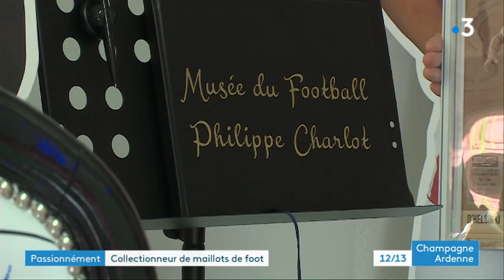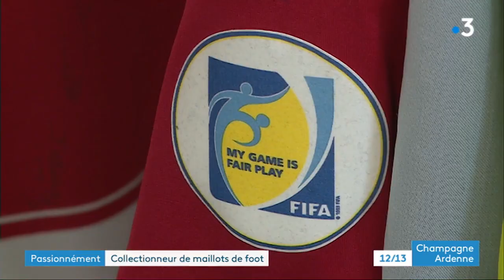Rencontre avec un collectionneur et passionné de football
Dylan a 25 ans et collectionne des maillots de football portés lors de rencontres. Il en a près de 350, dont de nombreux du Stade de Reims.